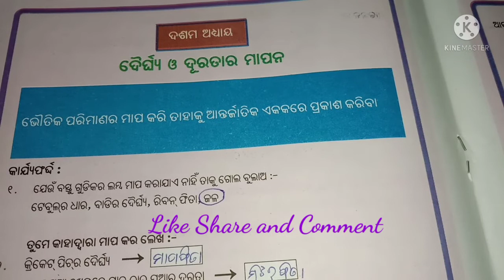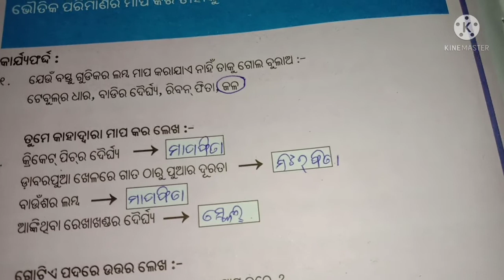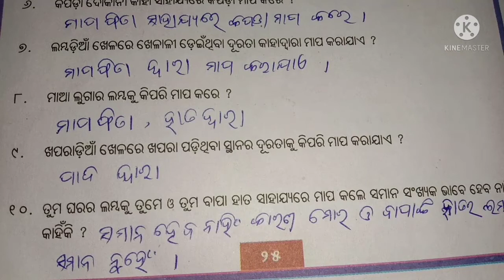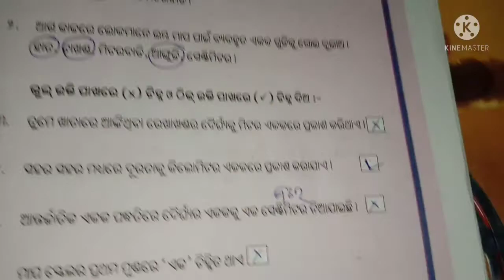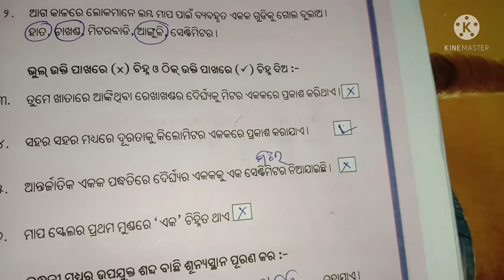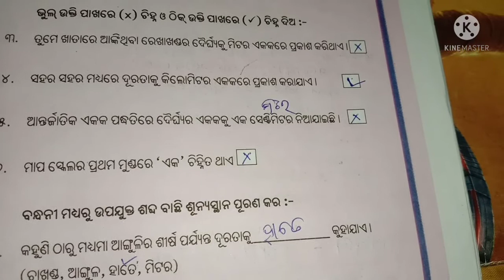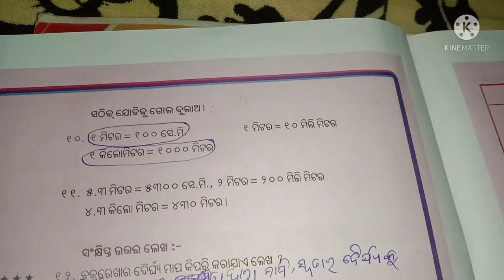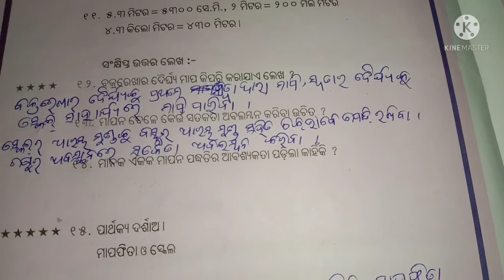Uthhan Class 6 Science ଦଶମ ଅଧ୍ୟାୟ ଦୈର୍ଘ୍ୟ ଓ ଦୂରତାର ମାପନ 2021-22 Solution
Class 6 Science Utthan chapter 10 Dairghya o duratara mapana 2021-22 solution